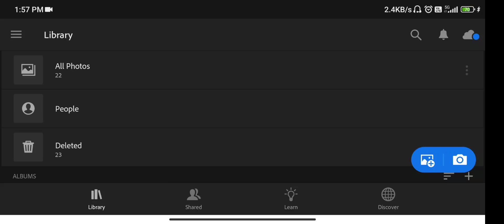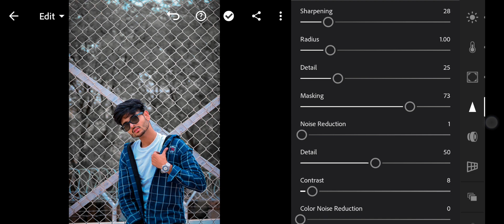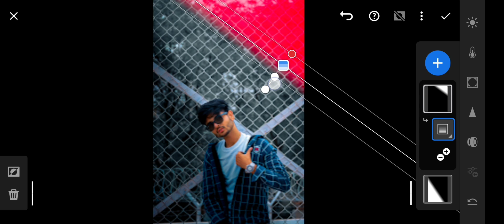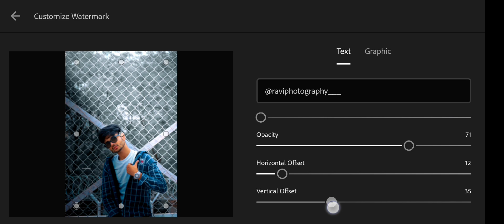dark blue and grey tone Lr editing video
dark blue and grey tone Lr editing || @NSB Pictures

lightroom editing
lightroom editing software
lightroom editing settings copy
lightroom classic video editing
editing in lightroom classic
lightroom collaborative editing
lightroom editing download
lightroom editing deck
lightroom edits disappeared
lightroom editor download
lightroom edit dark photos
lightroom edit date
lightroom dark editing
lightroom drake edit
lightroom delete edit
different lightroom editing styles
download lightroom editing
lightroom photo editing background download
lightroom photo editing app mod apk download
lightroom photo editing app apk download
sr editing zone lightroom download
sr editing zone lightroom presets download free
lightroom photo editing apk download
lightroom editing effects download
lightroom editing effects
lightroom edit exif
lightroom edit eyes
lightroom external editing settings
lightroom photo editing effects download
lightroom editing settings
editing real estate photos in lightroom
external editing preferences lightroom
editing eyes in lightroom
editorial editing lightroom
lightroom enhance before or after editing
lightroom editing for beginners
lightroom editing file
lightroom editing free
lightroom editing for instagram
lightroom editing filters
lightroom editing features
lightroom for editing
lightroom editing for print
lightroom editing flower
lightroom editing for landscape
free lightroom editing presets
free lightroom editing software
free lightroom editing course
free lightroom editing
lightroom for video editing
lightroom app for photo editing
raw photos for lightroom editing
lightroom editing guide
lightroom editing gold
lightroom edit golden
lightroom glamour editing
lightroom gym edit
lightroom group edit
lightroom good edit
lightroom editing whatsapp group link
edit lightroom gunung
editor lightroom gratis
is lightroom good for video editing
is lightroom good for editing photos
editing greens in lightroom
how to go back to lightroom after editing in photoshop
green screen editing lightroom
golden hour editing lightroom
glamour editing lightroom
lightroom editing hacks
lightroom editing hashtags
lightroom editing hardware
lightroom editing hd photo
lightroom editing hindi
lightroom edit history
lightroom edit histogram
lightroom hair editing
lightroom headshot editing
lightroom hdr editing
how to do lightroom editing
how to use lightroom editing
how to use lightroom editing app
hd background for lightroom editing
how to remove lightroom editing
how to save photos in lightroom after editing
how to do batch editing in lightroom
how to start editing in lightroom
how to lightroom photo editing
lightroom editing image
lightroom editing ideas
lightroom editing ipad
lightroom edit in photoshop
lightroom edit in photoshop greyed out
lightroom edit in photoshop not working 2022
lightroom edit in photoshop not working
lightroom edit in photoshop not updating
lightroom edit in photoshop not saving
lightroom edit instagram
ipad for lightroom editing
is lightroom editing free
batch editing in lightroom
editing portraits in lightroom